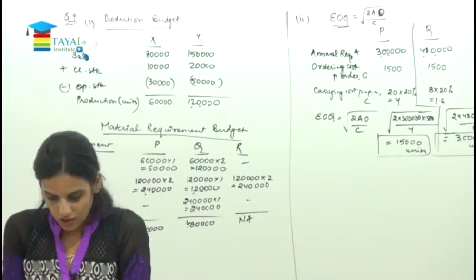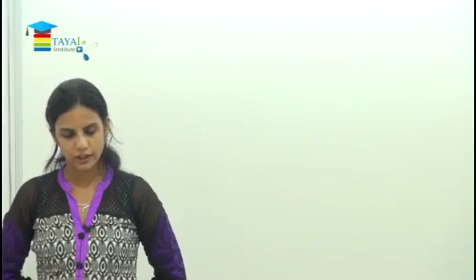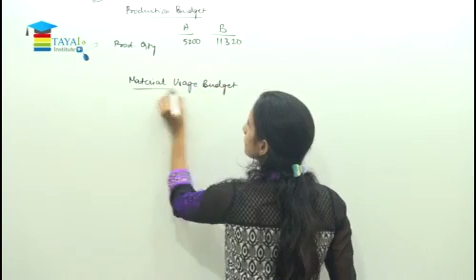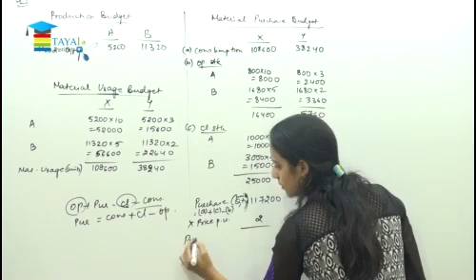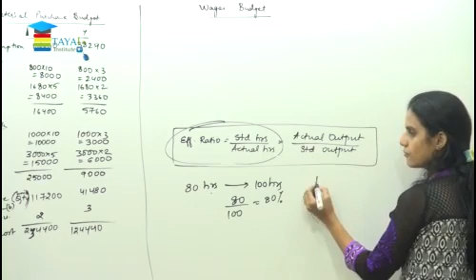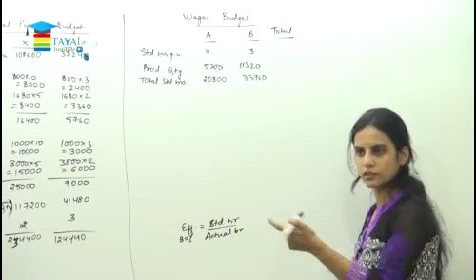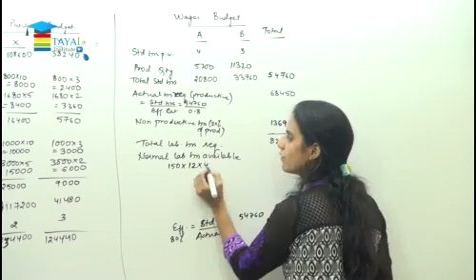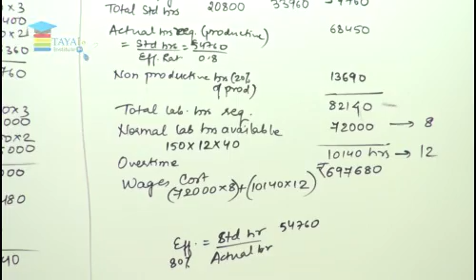CA Final Costing Budgetary Control Part 10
Advanced Management Accounting Lectures are taken by CA  Avni Kabra
Whole Lectures are of almost 100 Hours covering Costing and OR
This is the 10th Lecture of "Budgetary Control" Topic having 16 Parts